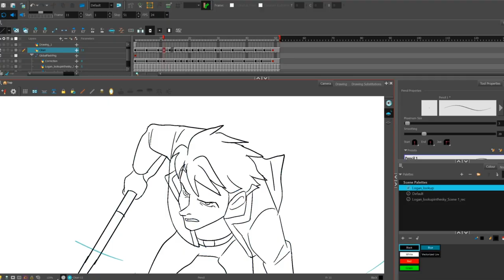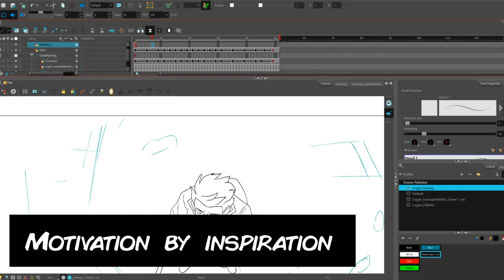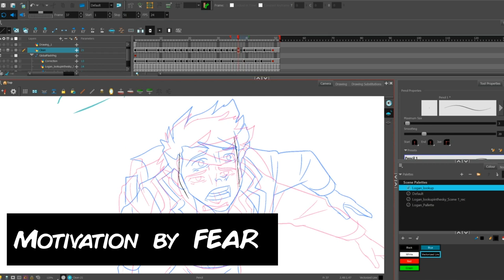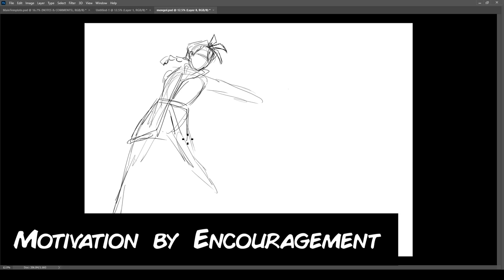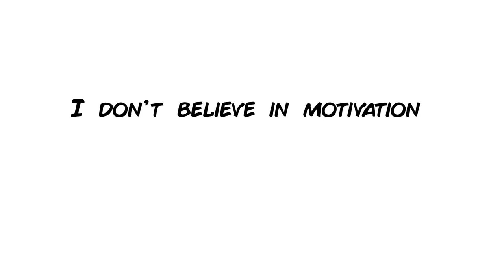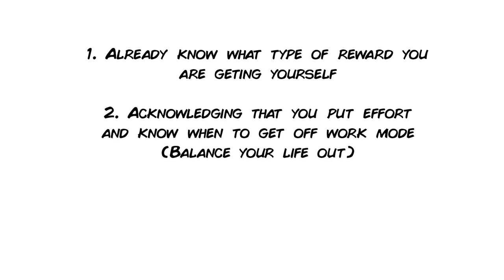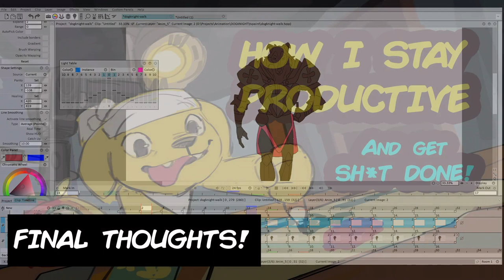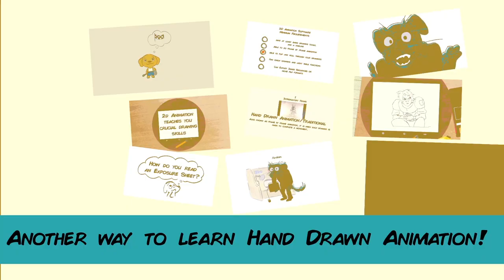How I stay motivated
In this video, I talk about how I try to stay motivated in my projects.

Software I use:
Animation - TVPAINT
3D - BLENDER